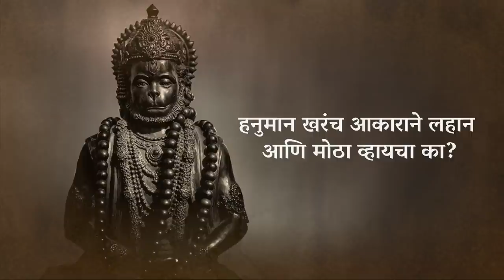हनुमानाची दिव्य शक्ती | Could Hanuman Really Expand & Shrink in Size? Sadhguru Answers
Could Hanuman Really Expand & Shrink in Size? Sadhguru Answers